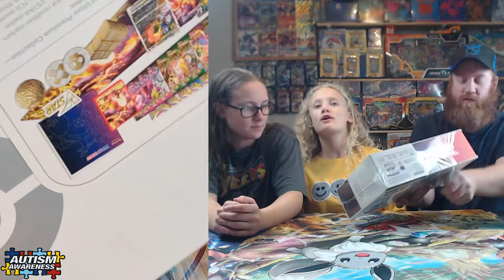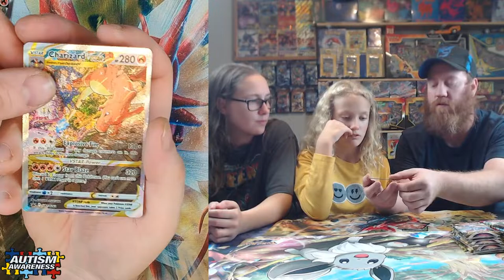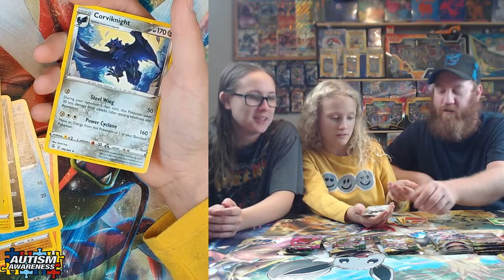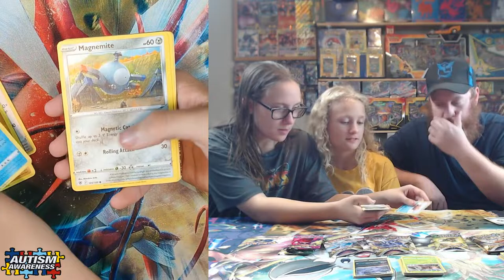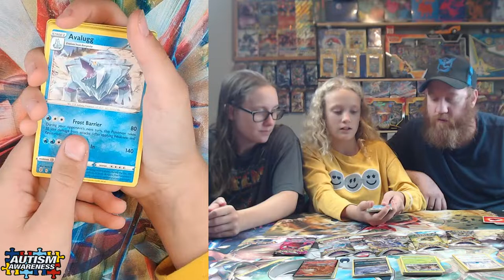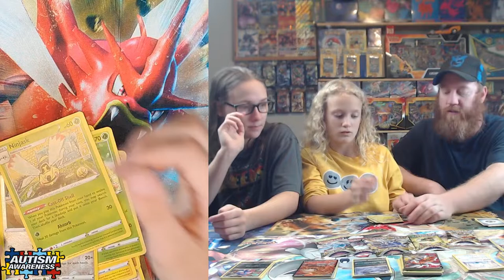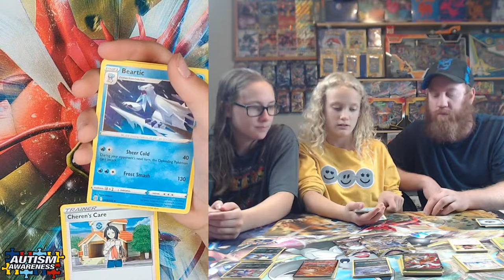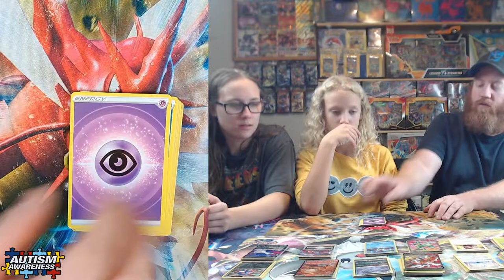Charizard - Sword and Shield Ultimate Premium Collection! Pokémon cards!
Opening up Pokémon Cards Packs!

If the channel makes money. Half will go back into getting more cards and the other half will be donated to charity's. Mainly Autism.

If you want to support here is a good charity. Autism Speaks.

  @Krazy Kollections ​